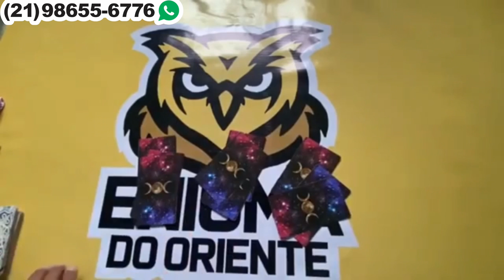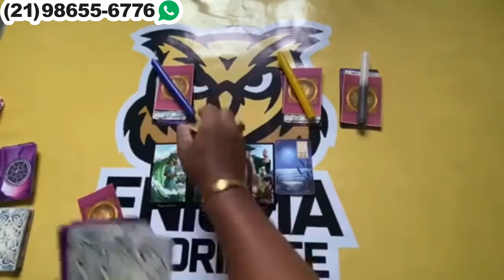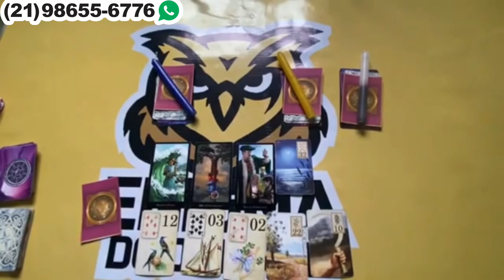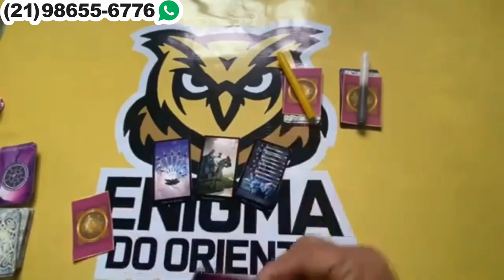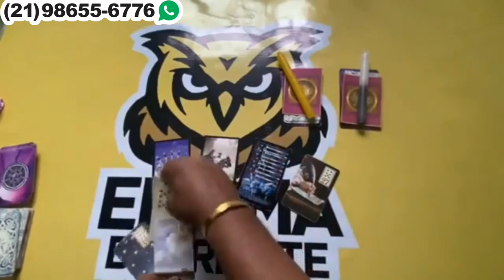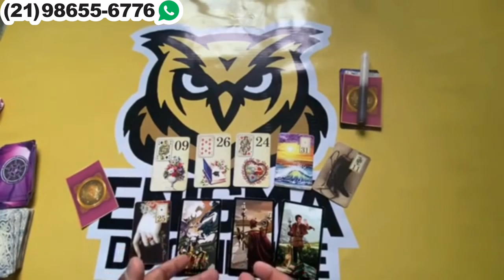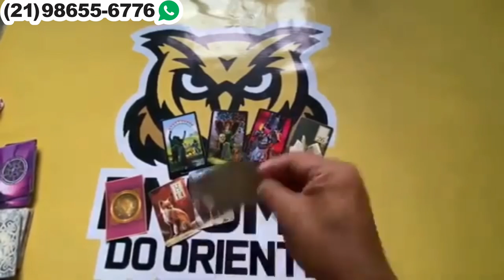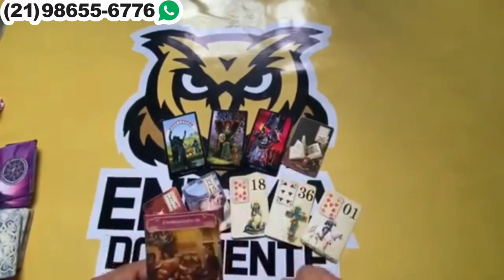Descubra hoje Suas Respostas Com o Tarot Responde 🔮 | Leitura de tarot Diárias e Interativa